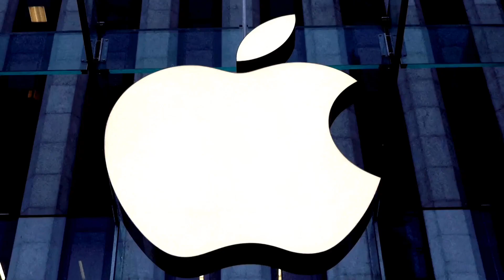Apple Google in talks over iPhone AI Bloomberg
Apple is in talks to build Google's Gemini AI engine into the iPhone, Bloomberg News reported, citing people familiar with the situation. The negotiations are about licensing Gemini for some new features coming to the iPhone software this year.